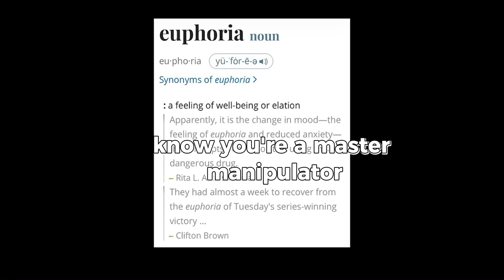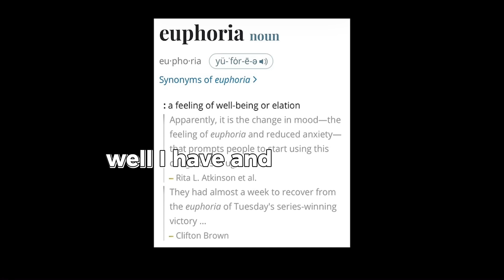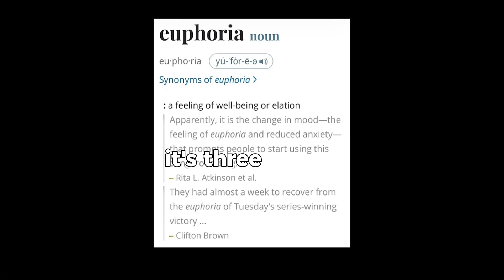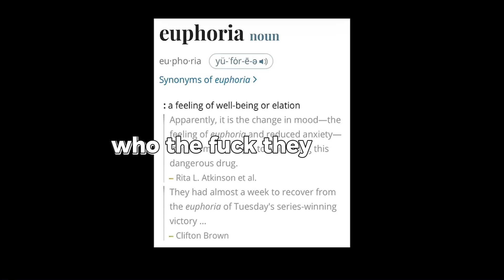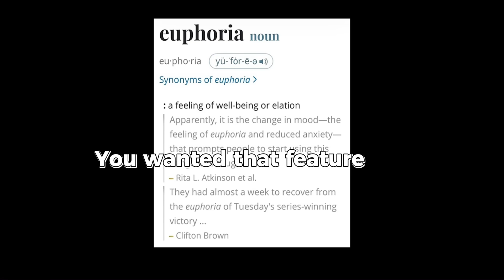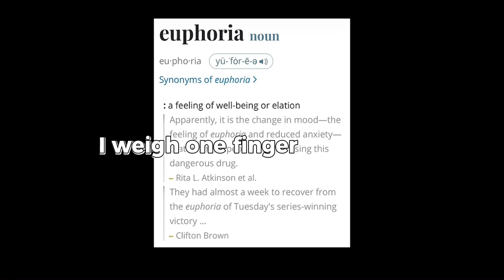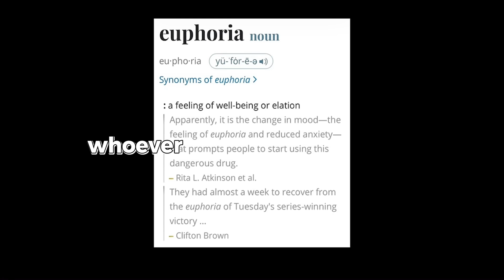Kendrick Lamar - euphoria (Lyric Video)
Kendrick Lamar Lyrics:

eurt si em tuoba yas yeht gnihtyrevE
Euphoria
Them super powers gettin' neutralized, I can only watch in silence
The famous actor we once knew is lookin' paranoid and now is spiralin'
You're movin' just like a degenerate, every antic is feelin' distasteful
I calculate you're not as calculated, I can even predict your angle
Fabricatin' stories on the family front 'cause you heard Mr. Morale
A pathetic master manipulator, I can smell the tales on you now
You're not a rap artist, you a scam artist with the hopes of being accepted
Tommy Hilfiger stood out, but FUBU never had been your collection
I make music that electrify 'em, you make music that pacify 'em
I can double down on that line, but spare you this time, that's random acts of kindness
Know you a master manipulator and habitual liar too
But don't tell no lie about me and I won't tell truths 'bout you
Shoo, shoo, shoo
Shoo, shoo, shoo
Bi-bi-bi-bi-bi-bi